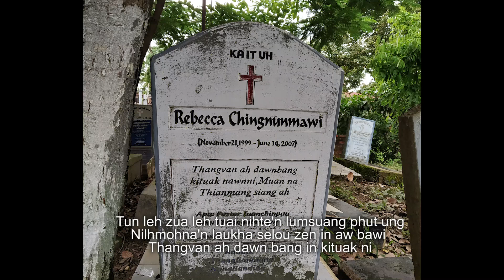TUUN MIN LOH NA~Glady Lalparzo Sanate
Tuun Min lohna
Glady Lalparzo sanate
Lyrics:Madam Ngaihnon (Head mistress CES Mata)
Tune:TS Mimin Vaiphei